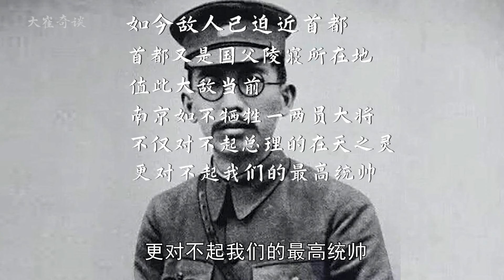抗日战争的南京保卫战，那一年并没有不战而降！留守的军队捍卫最后尊严！【大崔奇谈】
提起抗日战争时候的南京我相信每一个中国人的心情都是无比沉重的，每一个人都会铭记在心！在1937年南京的保卫战，绝对没有不战而降，今天和大家一起聊聊关于南京保卫战，希望我们都能铭记历史，一起砥砺前行！